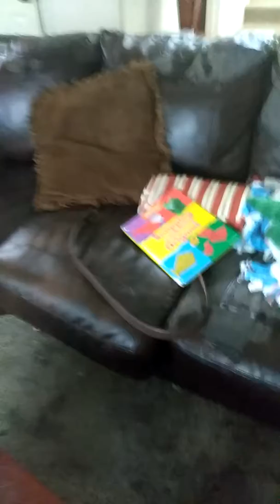New plushy!!!. Debo the puppy